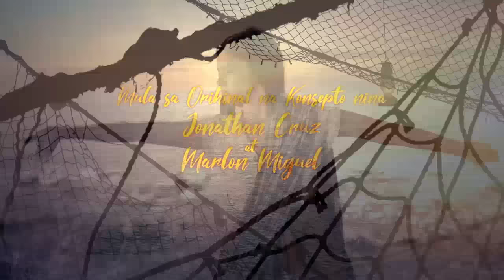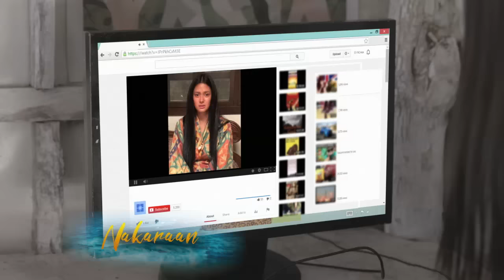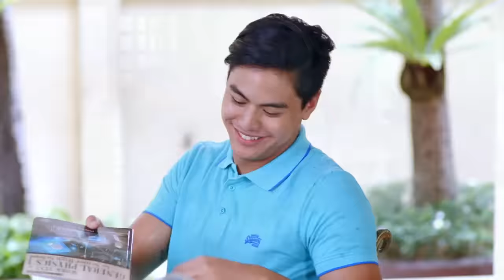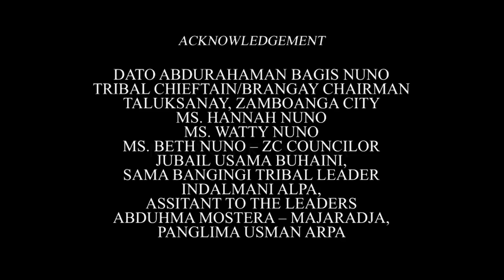Sahaya: Full Episode 34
As part of their tribe's tradition, disgraced Badjaw, Manisan Arati (Jasmine Curtis-Smith, later Mylene Dizon), was arranged to get married to Salida's (Snooky Serna) son Aratu (Benjamin Alves) but things suddenly change when after they found out that she is pregnant with her secret boyfriend Harold (Gil Cuerva, later Zoren Legaspi). Upon giving birth to her daughter, Sahaya (Bianca Umali), the girl later develops an unexplainable power of healing and connection with water. Sahaya's ability and selflessness takes a toll as she adjusts her cultural origin to the modern world she's living in, where childhood friend Ahmad (Miguel Tanfelix) and Manila boy Jordan (Migo Adecer) grew to fall for her grace and humility.

Stream the full episodes of 'Sahaya' on GMANetwork.com/fullepisodes starring Bianca Umali as Sahaya, and Miguel Tanfelix as Ahmad. Also in the cast are Mylene Dizon, Migo Adecer, Zoren Legaspi, Ana Roces, Eric Quizon, Ash Ortega, Pen Medina, Debra Liz, and Juan Rodrigo with the special participation of Jasmine Curtis-Smith, Benjamin Alves, Gil Cuerva, and Angel Guardian.